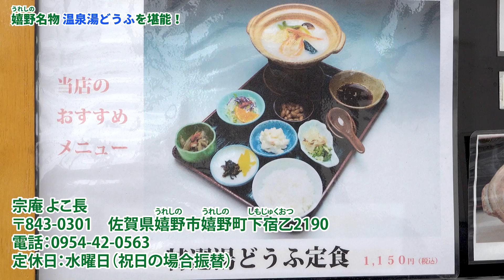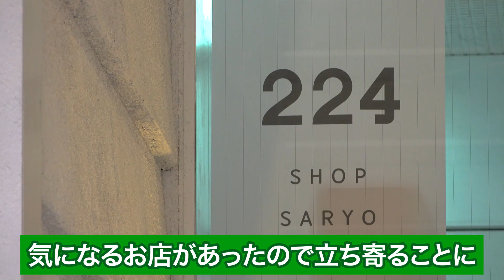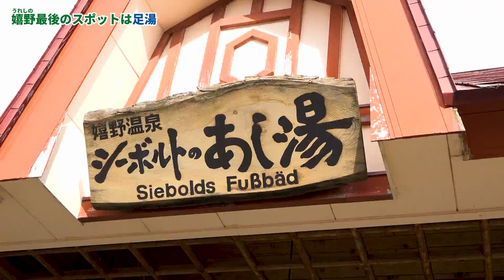【益若つばさプロデュース】滞在時間10時間で満喫できちゃう佐賀県弾丸トラベル【前編】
益若つばささんプロデュース！
滞在時間10時間で満喫できちゃう佐賀県弾丸トラベルを敢行！
益若つばささんチャンネルとの連動動画の前編です。

前編では、佐賀県武雄市をスタートに、嬉野温泉を巡ります。

　佐賀県武雄温泉の旅館「御船山楽園ホテル」（旧：御船山観光ホテル）。
　ミシュランガイド福岡・佐賀 2014 特別版で最上級の快適「4パビリオン」を獲得。
　チームラボが手掛ける演出が話題で、今回益若つばささんが一番行きたかったスポット。
　ホテル内にある「らかんの湯」へ訪問した動画は、
　益若つばさチャンネルで公開中！→URL記載

　佐賀県嬉野温泉にある「温泉湯どうふ」発祥のお店。
　温泉湯豆腐にこだわり豆腐から自家製造しています。
　湯どうふ好きの益若つばささんも驚きのとろとろの湯どうふが人気。
　益若つばささんが購入したお土産用湯どうふは
ECサイトからも購入可能です！

　お茶所として、また日本でも有数の温泉地としても有名な
　佐賀県嬉野市で作られる陶磁器・肥前吉田焼に生まれた磁器のブランド。
　益若つばささんが息子さんに購入した商品は、ECサイトからも購入可能です！

④シーボルトのあし湯
　日本三大美肌の湯・嬉野温泉の足湯が24時間体験できる人気スポット。
　日本の西洋医学に貢献した「シーボルト」が
　嬉野温泉に立ち寄ったことにちなんで名づけられました。
　足を温泉に浸すと血液の循環がよくなり、全身がポカポカ温まります。
　地元の人や観光客の語らいのスペースとして利用されています。

このチャンネルでは、佐賀県の観光名所・食・住環境など
佐賀県の魅力を動画で発信します！是非佐賀県にお越しください。

■HP：
(佐賀県観光連盟ホームページ)
(佐賀県移住ポータルサイト)
 ■SNS: